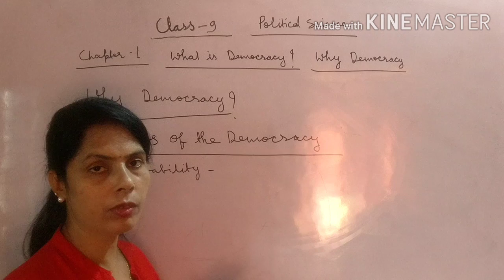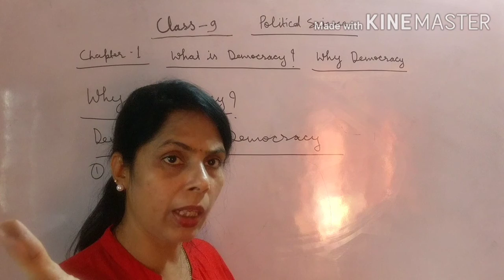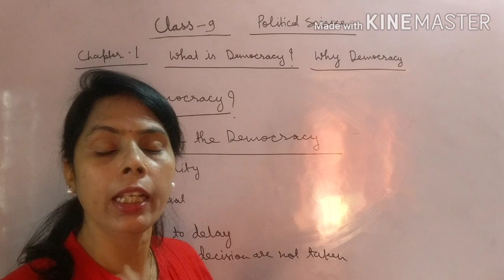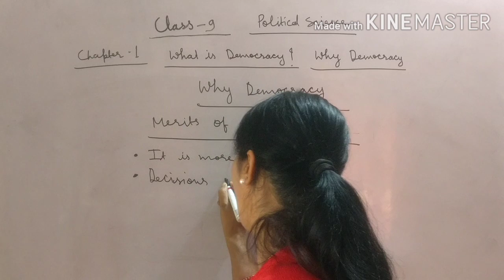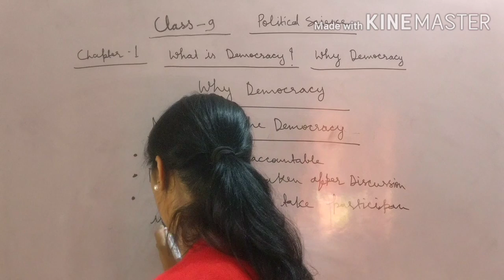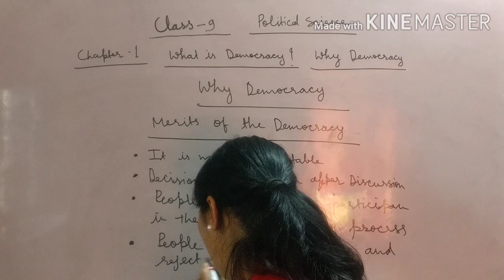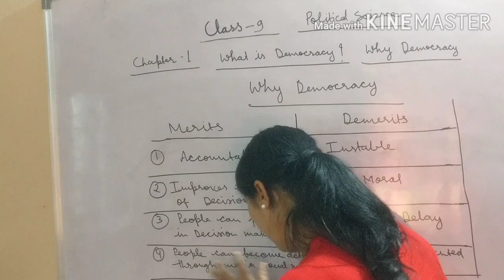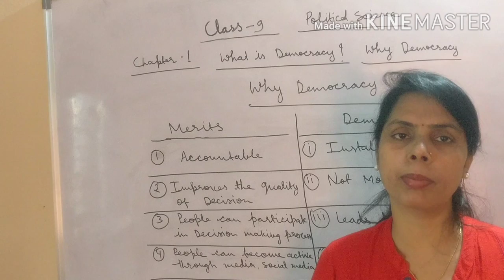WHAT IS DEMOCRACY? WHY IS DEMOCRACY? CLASS-9 POLITICAL SCIENCE CHAPTER-1 (PART-2)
This video is about Class- 9 topic What is Democracy? Why Democracy? This topic is mentioned through the concepts of the democracy that is very easy to understand.
This video will be in two parts in
in  Part 2 Why is Democracy important is explained